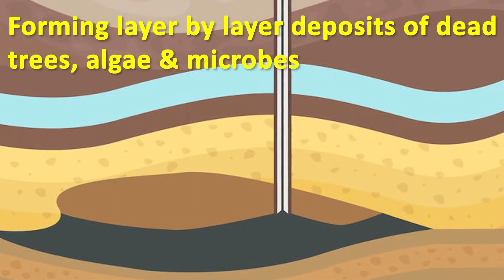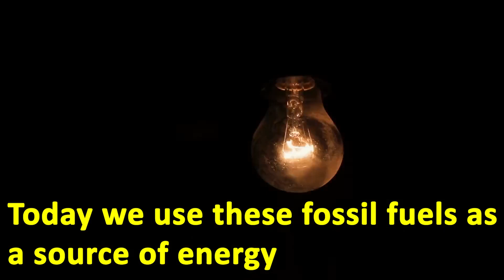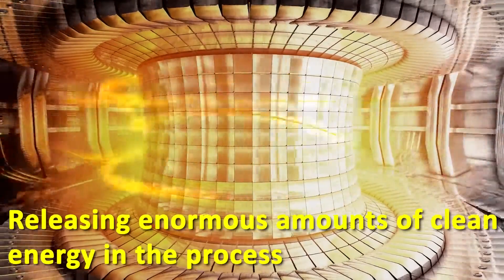China's Artificial Sun Creates World Record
Science creates more problems to solve. That's how we progress. If you want to help the world, start with science. Science puts knowledge to work.